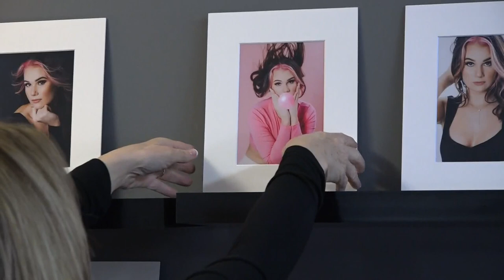Maine wedding photographer organizes "Fantasy Photoshoot" to give back to frontline workers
Photographer Kim Chapman was looking for a way to show Maine's frontline workers how important they are to all of us, and she found a glamorous way to do it.